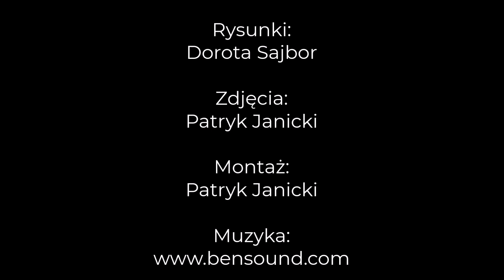Odlotowe Ferie - Grubodziób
Martyna Mikołajczyk opowiada o grubodziobie - barwnym gościu w naszym karmnikach.
Film powstał w Ośrodku Edukacji Przyrodniczej w Lądzie w ramach akcji edukacyjnej Odlotowe Ferie.